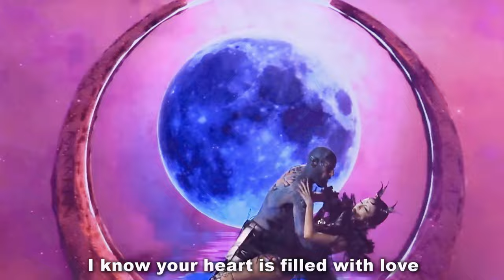Eurovision 2024 but songs have the opposite sense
Just a funny video =) Hope you enjoy it!
This video contains Eurovision 2024 live performances.

Songs:

1. Natalia Barbu - In The Middle
2. Kobi Marimi - Home
3. Dua Lipa - New Rules
4. Chingiz - Truth
5. Alicja - Empires
6. Hazbin Hotel - Loser, Baby (Anna ft. @chloebreez cover)
7. Eleni Foureira - Fuego
8. Ira Losco - Walk On Water
7. Snoop Dogg - Smoke Weed Everyday (Remix)
8. Duncan Laurence - Arcade
9. Artsvik - Fly With Me
10. Bonnie Li - I want you to Die
11. SuRie - Storm
12. Lady Gaga - Judas
13. Gabriela Guncikova - I Stand

Thank you for your attention and for watching this video!